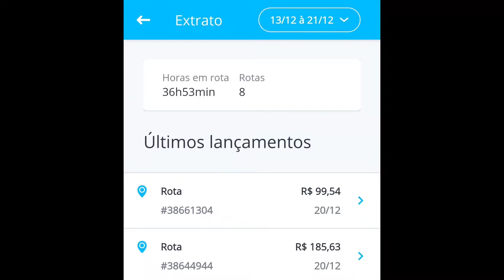Motovlog - O que passamos nas entregas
vídeo de hj passei pelo Jd Noronha , Jd 7 de setembro ,Jd Marilda e estrada Tadao Inue
abs Tmj 👊